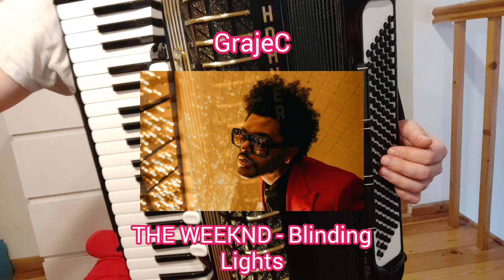THE WEEKND - Blinding Lights (GrajeC ACCORDION cover)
Great hit recorded by the Canadian artist THE WEEKND played on ACCORDION !!! The song comes from the album "After Hours" and became a hit all over the world.

I hope you like my performance.

Wielki HIT nagrany przez kanadyjskiego artystę THE WEEKND zagrany na AKORDEONIE!!! Piosenka pochodzi z albumu "After Hours" i stała się przebojem na całym świecie.

Mam nadzieję, że spodoba się Wam moje wykonanie.

Jeśli podoba Ci się moje muzykowanie - zostaw po sobie ślad!

instrument - HOHNER Atlantic IV n de lux